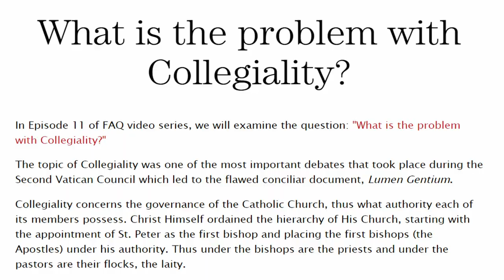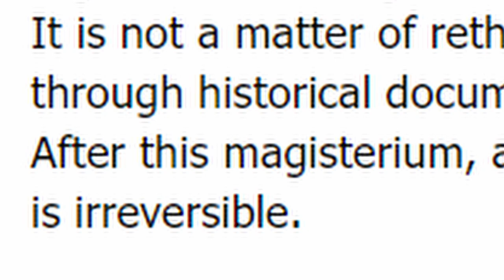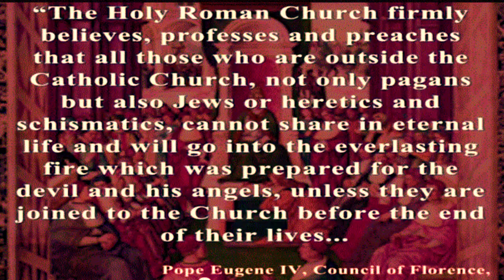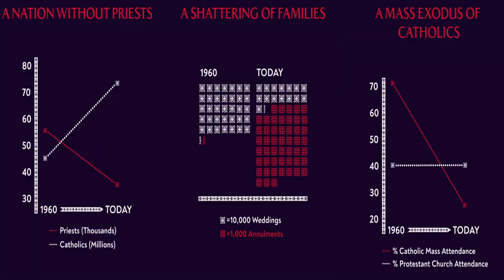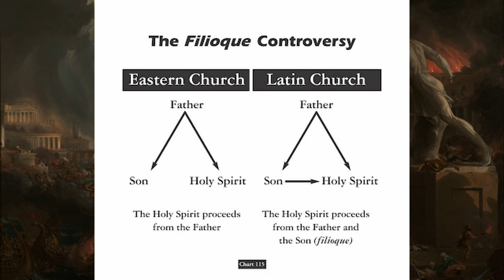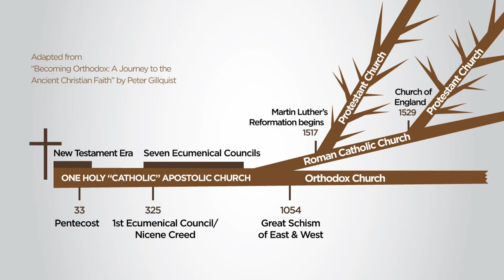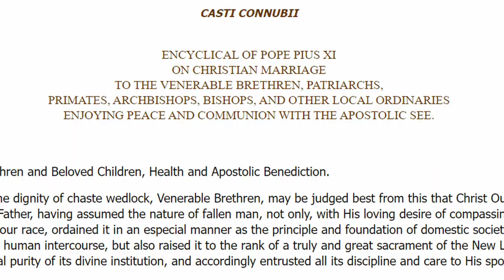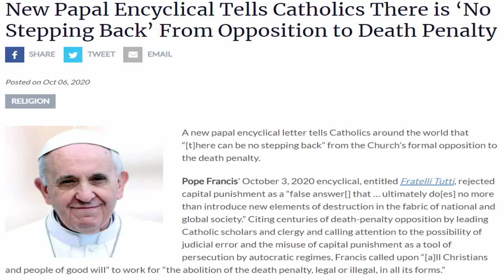Traditional Catholicism Debunked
“Rome must not require more from the East with respect to the doctrine of primacy than what had been formulated and was lived in the first millennium . . . Rome need not ask for more. Reunion could take place in this context if, on the one hand, the East would cease to oppose as heretical the developments that took place in the West in the second millennium and would accept the Catholic Church as legitimate and orthodox in the form she had acquired in the course of that
development, while, on the other hand, the West would recognize the Church of the East as orthodox and legitimate in the form she has always had.”

Joseph Ratzinger, Principles of Catholic Theology, San Francisco, Ignatius, 1987, p. 199.